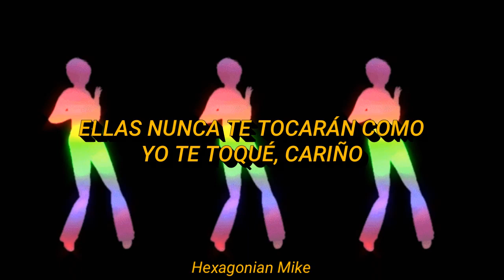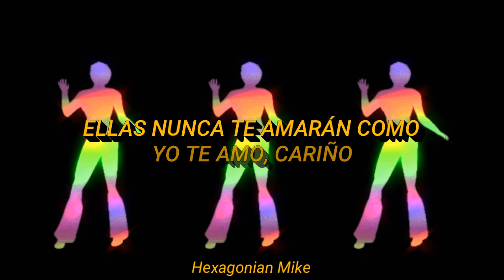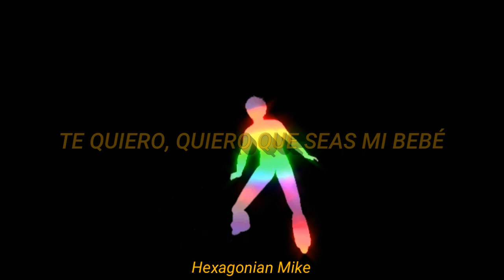Tinashe - Superlove (Danny L Harle Remix) [Sub. Español]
Si quieres que le hagamos lyrics a alguna canción, sólo déjala en comentarios, tkm.